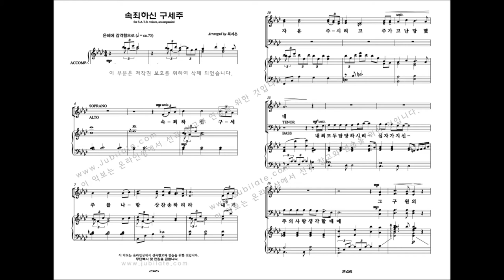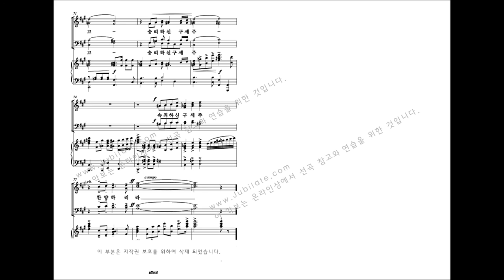[유빌라테 명품성가 32집] 최지은 '속죄하신 구세주'